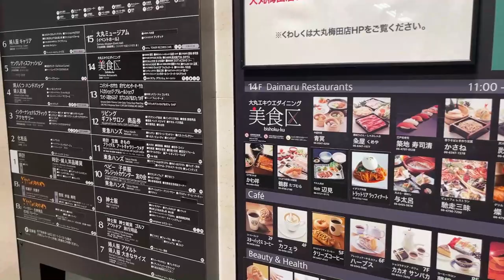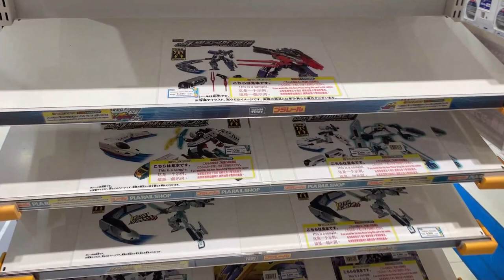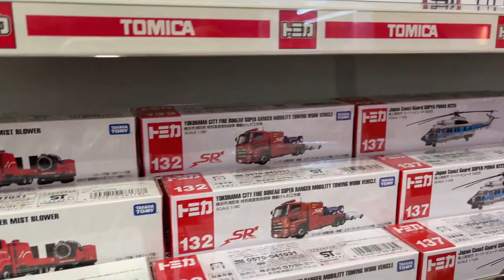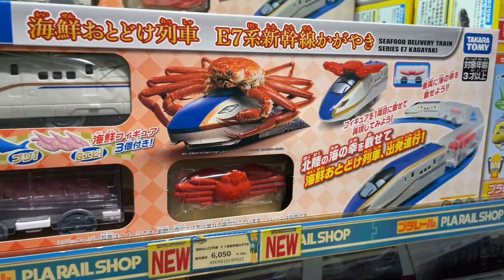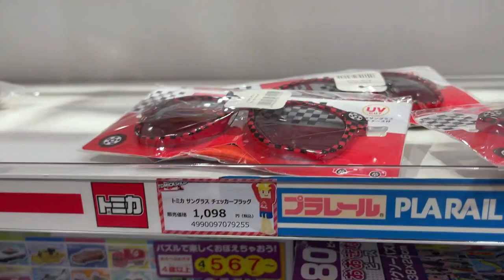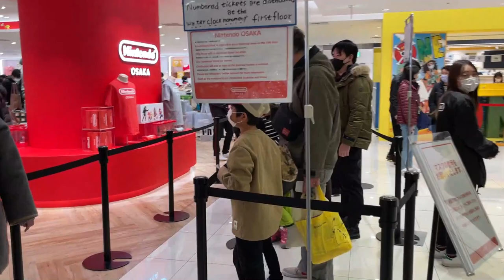TOMICA Plarail /Nintendo プラレール Shop in Osaka 2023